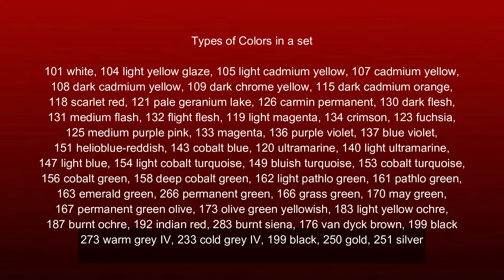LIZARD 🦎 Tutorial Painting using water color pencil (@RSBARTSTV )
LIZARD 🦎 Painting using water color pencil (‎@RSBARTSTV  )